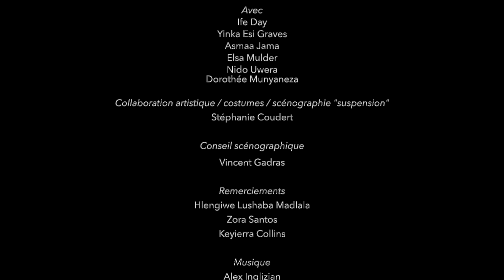Dorothée Munyaneza – Mailles [TEASER]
49e édition du Festival d'Automne à Paris | 5 septembre 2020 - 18 juillet 2021
Pluridisciplinaire, international et nomade, le Festival d'Automne à Paris propose chaque année une programmation en théâtre, danse, musique, performance, arts plastiques et cinéma.
100 artistes invités // 60 lieux à Paris et en Île-de-France // 78 manifestations // 500 représentations